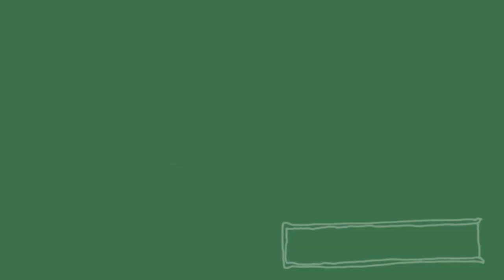China Room | Book Review | Booker 2021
We've made it to the end of the non-shortlisted books for Booker 2021 and this was a great one to end it on although I didn't have a ton to say about it.

📚Books Mentioned📚
China Room by Sunjeev Sahota
A Woman is No Man by Etaf Rum

📅Booker Boy Bookclub 2021 Schedule📅
2nd Aug- Second Place - Rachel Cusk
9th Aug - No One is Talking About This - Patricia Lockwood & Klara and the Sun - Kazuo Ishiguro
16th Aug - Great Circle - Maggie Shipstead
23rd Aug - An Island - Karen Jennings (This will be late for me! Still waiting for my copy)
30th Aug -  A Town Called Solace - Mary Lawson
6th Sept - A Passage North - Anuk Arudpragasam
13th Sep - Light Perpetual - Francis Spufford
Shortlist Announced 14th September
20th Sept - The Sweetness of Water - Nathan Harris
27th Sept - China Room - Sunjeev Sahota
4th Oct - The Fortune Men - Nadifa Mohamed
11th Oct -  The Promise - Damon Galgut
18th Oct - Bewilderment - Richard Powers

🎙I'm in a Podcast!🎙
The name of the podcast is called Best Fictional Friends.